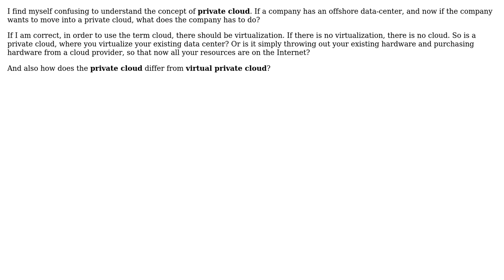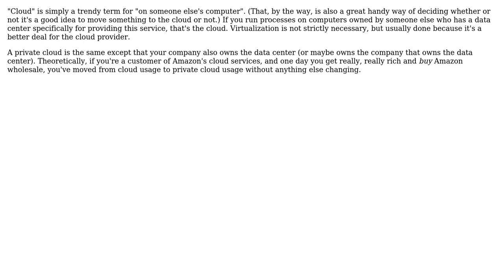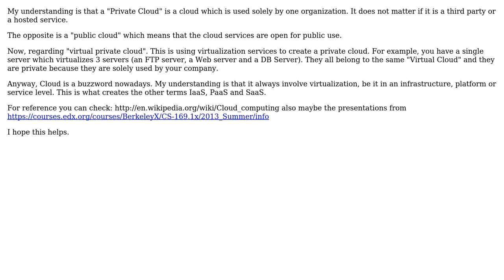Software Engineering: Who provides hardware resources in private cloud? (4 Solutions!!)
Software Engineering: Who provides hardware resources in private cloud?

With thanks & praise to God, and with thanks to the many people who have made this project possible! | Content (except music & images) licensed under CC BY-SA | Music | Images & others | With thanks to user pietromenna user Kilian Foth user DesirePRG user david.pfx user AjayGohil and the Stack Exchange Network Trademarks are property of their respective owners. You are responsible for your own actions.